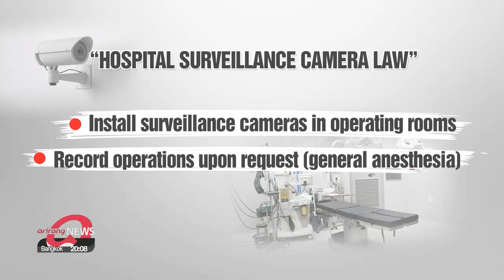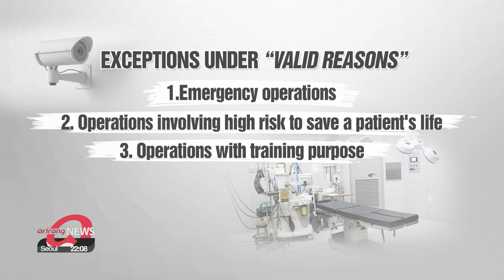S. Korea passes so-called 'Kwon Dae-hee law', requiring surveillance cameras at hospital...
S. Korea passes so-called 'Kwon Dae-hee law', requiring surveillance cameras at hospital operation room
“묻힐 뻔한 우리아들 의료사고 수사에 결정적”…고 권대희씨 어머니가 외친 수술실 CCTV 설치 법제화

A mother whose son died in surgery has been calling for a legal change to require hospitals to install surveillance cameras to prevent deaths from medical malpractice.
Finally, the so-called ' Kwon Dae-hee... law' named after the her son, has been officially passed by parliament.
Lee Kyung-eun has the full story.
Lee Na-geum has been calling for surveillance cameras to be mandatory in hospital operating theaters.
Her lonely battle began five years ago,... when her son died due to excessive bleeding. during plastic surgery.
Lee says, the medical malpractice,... that led to her son's death,... wouldn't have been proven in court, if it weren't for CCTV footage.

"I broke down the footage into each second to make a timeline - like who went in and out, and what they did. And I found out,... a nurse's aide did the procedure as the surgeon left critical evidence that judges could not deny."

Lee's son, Kwon Dae-hee, was operated on,... by so-called "ghost surgeons" staff often unqualified substituting for doctors so that multiple procedures can be done at once.
And, Lee had to do more than just bringing criminal charges against those involved.
She demanded a change in the law.

"While cleaning his things, I found my son's bucket list, and number 15 says "leaving my mark on the world with my name." It seemed like his last wish. And I felt like he left the CCTV footage as his bequest,... to help prevent further victims like him."

And so-called "the Kwon Dae-hee law"... has been officially passed by lawmakers on Tuesday, making South Korea the first country to adopt such legislation.
Under the law, hospitals are required to film procedures involving general anesthesia,... at the request of patients or their guardian.
But there are several exceptions like for emergency operations... or procedures involving high risk.
There will also be a two-year grace period before the law is fully implemented.
Patients association largely welcome the change,... believing it could help prevent sexual assaults and medical malpractice.
But doctors remain resistant,...saying it infringes on their rights,. and harms doctor-patient trust.

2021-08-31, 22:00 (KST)